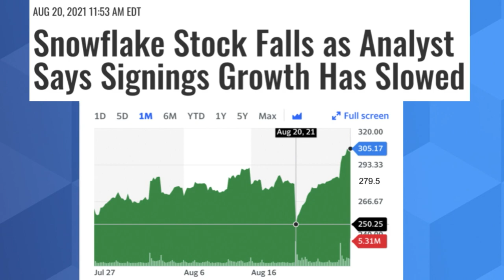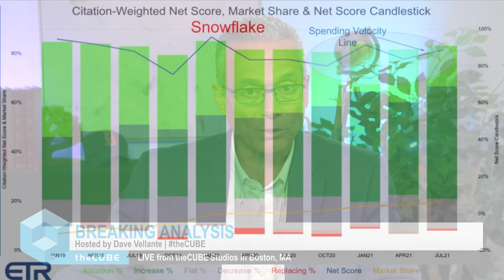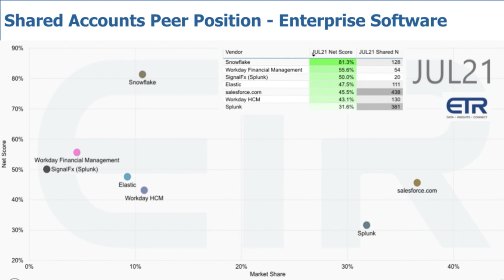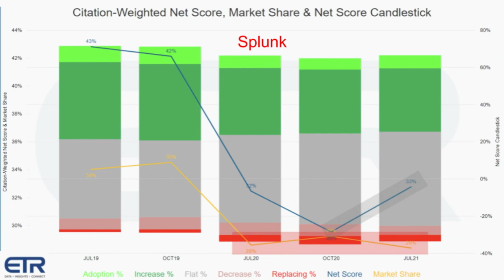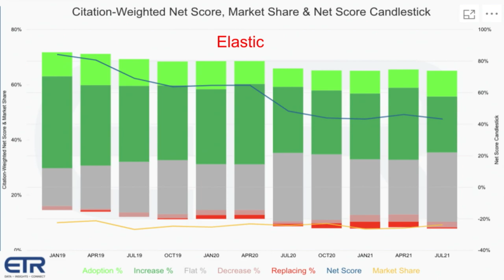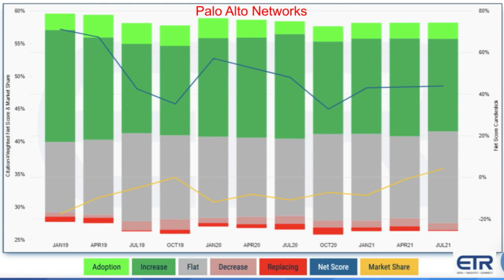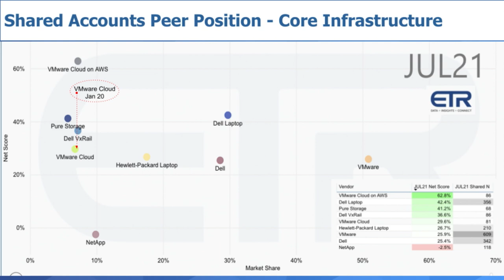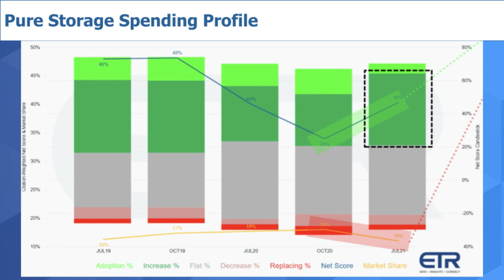Breaking Analysis: Tech Earnings Signal a Booming Market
Tech earnings reports from key enterprise software and infrastructure players this week, underscore that IT spending remains robust in the post isolation economy. This is especially true for those companies that have figured out a coherent and compelling cloud strategy. Despite COVID variant uncertainties and hardware component shortages, most leading tech names outperformed expectations. That said, investors weren’t in the mood to reward all stocks and any variability in product mix, earnings outlook or bookings/billings nuances were met with a tepid response from the street.

In this Breaking Analysis Dave will provide our commentary and new data points on key technology companies including Snowflake, Salesforce, Workday, Splunk, Elastic, Palo Alto Networks, VMware, Dell, Pure Storage, HP Inc. and NetApp.

All statements made regarding companies or securities are strictly beliefs, points of view and opinions held by SiliconANGLE media, Enterprise Technology Research, other guests on theCUBE and guest writers. Such statements are not recommendations by these individuals to buy, sell or hold any security. The content presented does not constitute investment advice and should not be used as the basis for any investment decision. You and only you are responsible for your investment decisions.